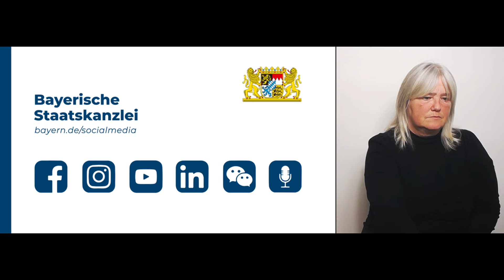Video in Gebärdensprache: Pressekonferenz nach der Kabinettssitzung (22.10.2024) - Bayern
Pressekonferenz nach der Kabinettssitzung am 22. Oktober 2024: Staatskanzleiminister Dr. Florian Herrmann und Gesundheitsministerin Judith Gerlach informieren über die wesentlichen Ergebnisse der Beratung.